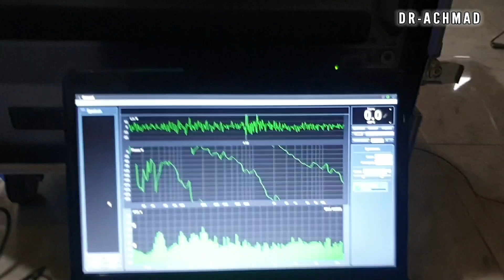Test Line Array 8 inch Setelah di ukur dengan smaartlive | After Smaartlive measurement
Hasil suara line array 8 inch setelah pengukuran dengan smaartlive, simak videonya.